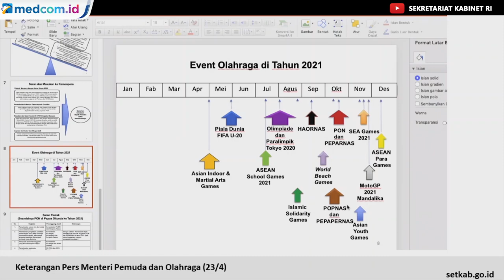PON Papua 2020 Ditunda Tahun Depan, Ini Alasannya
Pekan Olahraga Nasional (PON) 2020 Papua resmi ditunda penyelenggaraannya oleh Presiden RI Joko Widodo. Penundaan itu diputuskan pada Rapat Kabinet Terbatas bersama Menteri Pemuda dan Olahraga (Menpora) Zainudin Amali pada Kamis (23/04/2020). PON 2020 sedianya akan digelar 20 Oktober hingga 2 November 2020. Namun, pandemi korona yang terjadi di Indonesia membuat Presiden memutuskan menunda PON 2020 hingga Oktober 2021 mendatang.